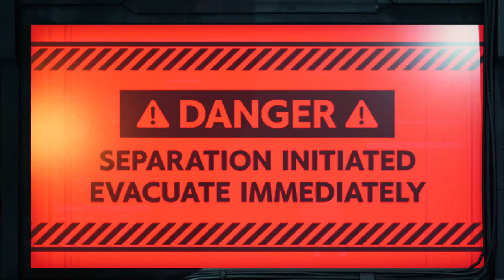FFVII REMAKE Partie 4 FR PS5 live vocal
Cabaret, danse, trains fantômes, quelques bons boss fights et la course contre la montre face à la menace d'anéantissement du secteur 7.